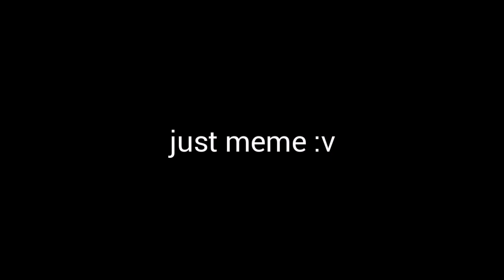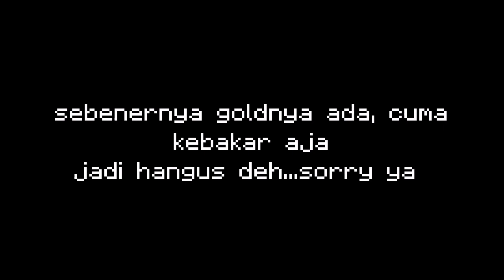10 Cara Menggunakan Trident di Minecraft Aquatic Update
Deskripsi :
10 cara menggunakan trident...
Kali ini saya akan memberikan cara menggunakan trident.
Semoga kalian suka ya...
Jangan lupa subscribenya dan di like juga

Xbox Gamertag : Neeg456

Note : saya selalu sisipkan meme di setiap video